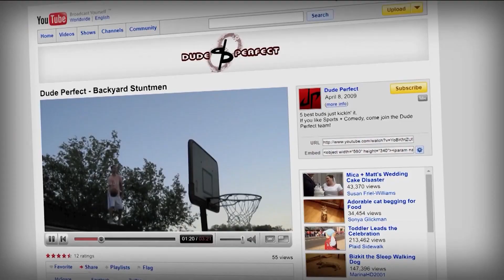Dude Perfect: "The Most Important Thing we have is Jesus"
The five YouTubers known as "Dude Perfect" have taken on the worldwide coronavirus outbreak. They reveal their ultimate mission is to glorify Jesus Christ.